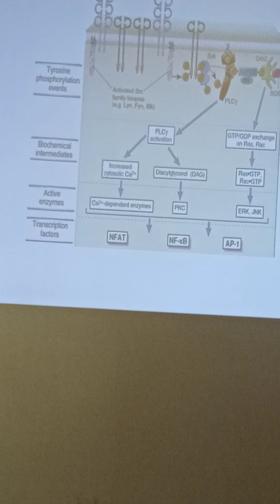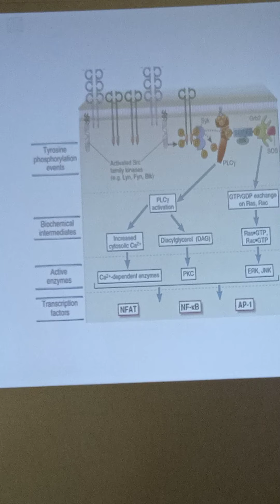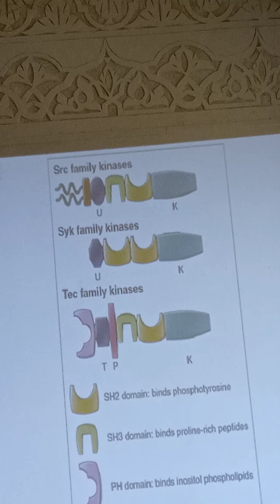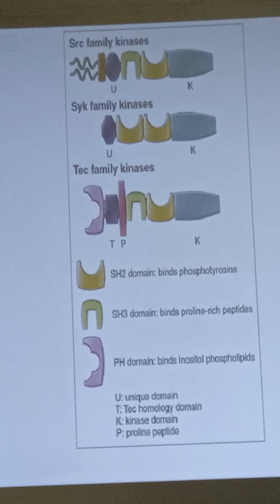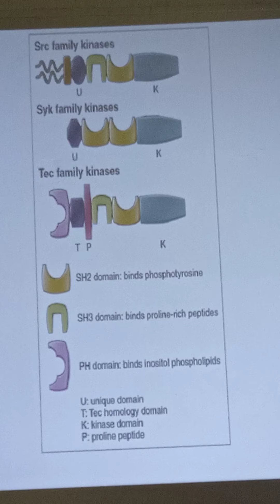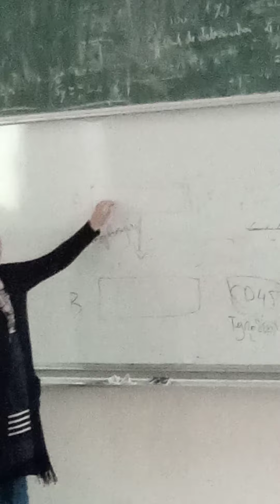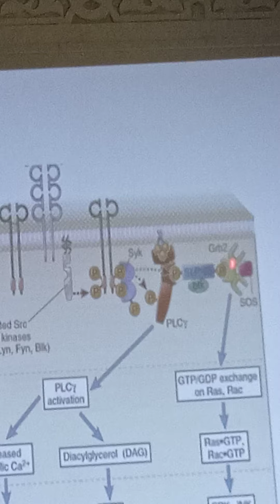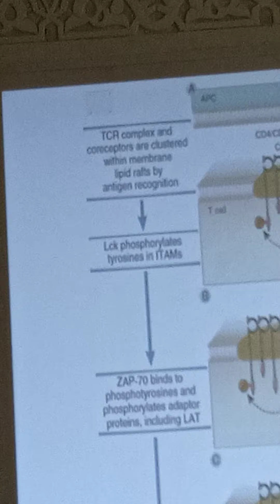cour d'activation des lymphocytes partie 6